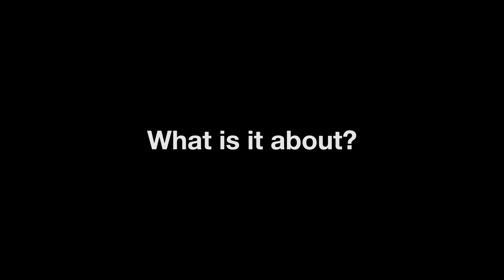Writing Protest | Hannah Lavery